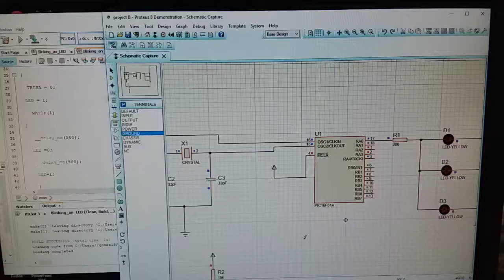Crystal Oscillator simulation